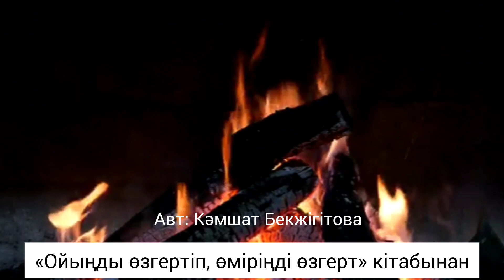«Ойыңды өзгертіп, өміріңді өзгерт» кітабы 14 бөлім. Аудио кітап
«Ойыңды өзгертіп, өміріңді өзгерт» аудиокітабы. 14-бөлім
❗Достар, бұл роликтегі әңгіме Кәмшат Бекжігітованың «Ойыңды өзгертіп, өміріңді өзгерт» кітабынан алынды.
📌 Кәмшат Бекжігітова- Халықаралық кәсіби коуч, Қазақстандағы сатылымы ең жоғары "Ойыңды өзгертіп, өміріңді өзгерт", "Өмірдің мәні" кітаптарының авторы.
 💣Осындай қазақша мотивацияға толы, өміріңізді жақсы жаққа өзгертетін аудиокітаптан аларыңыз мол деп сенеміз.
❗Келесі бөлімдерді тыңдау үшін, арнаға тіркеліп, қоңыраушаны басып қойыңыз.